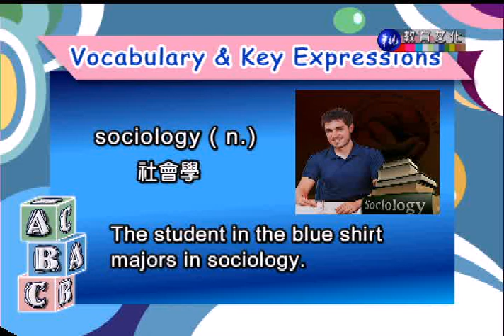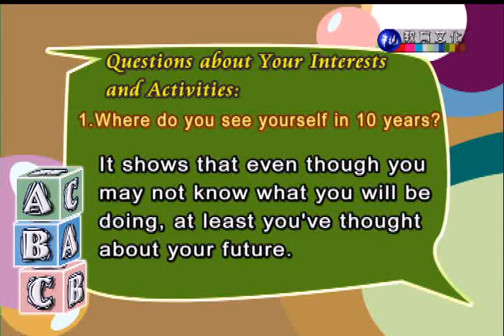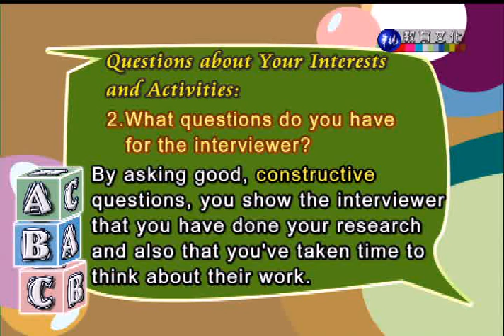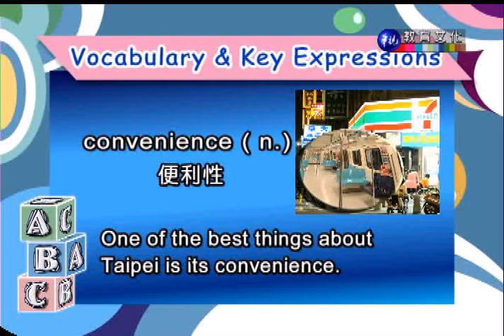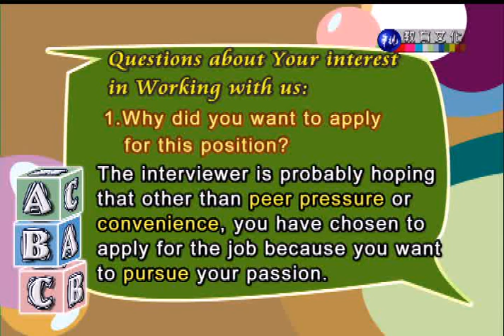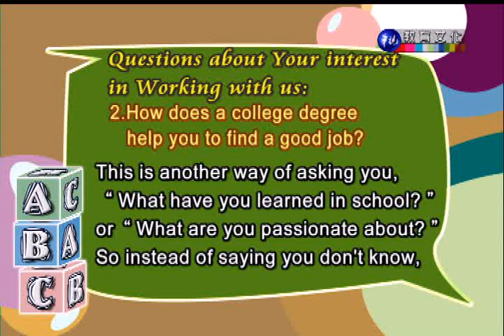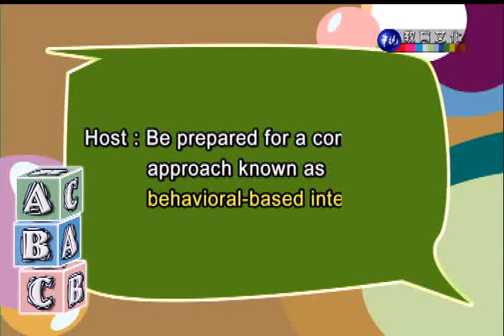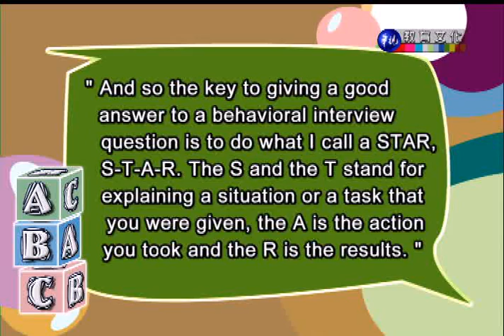商用英文（二）（商專）_第8講